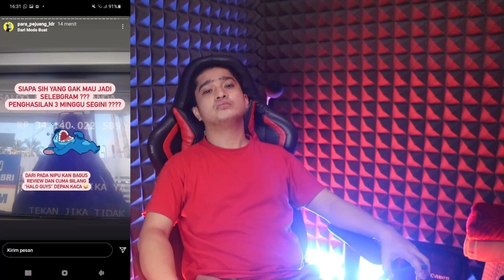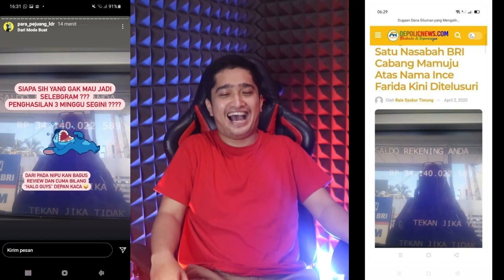GAK USAH KERJA TINGGAL BILANG "HALO GUYS DAPAT 34M"